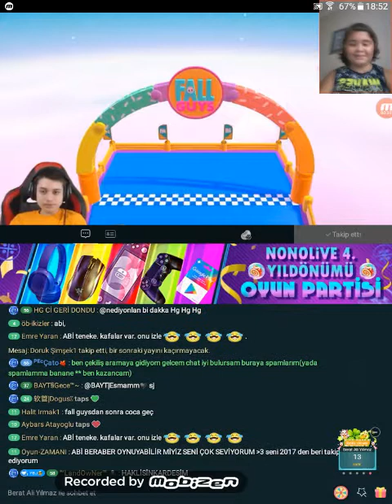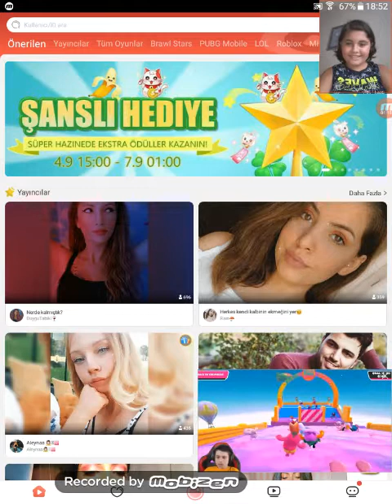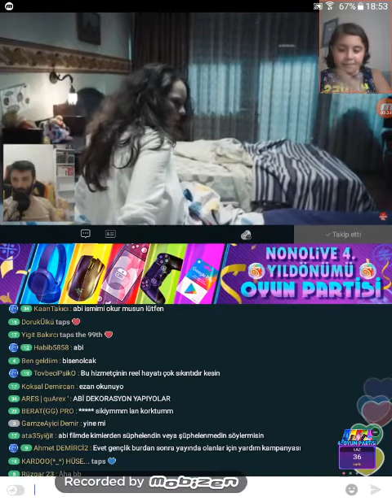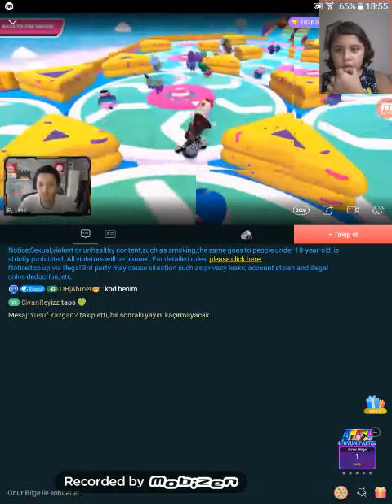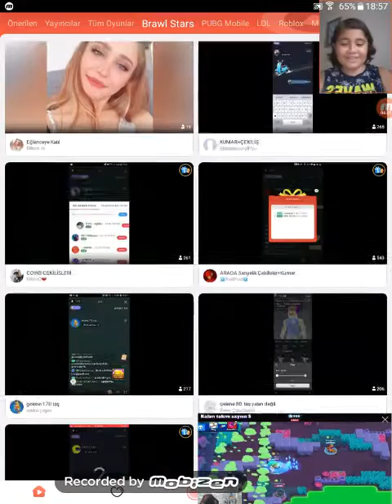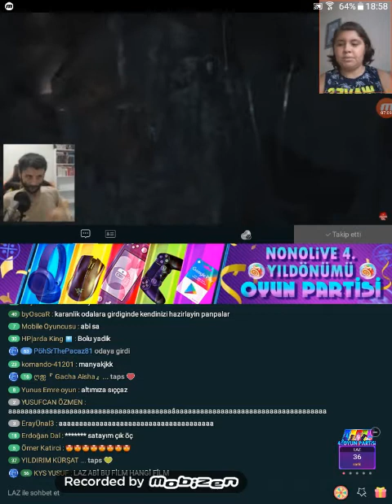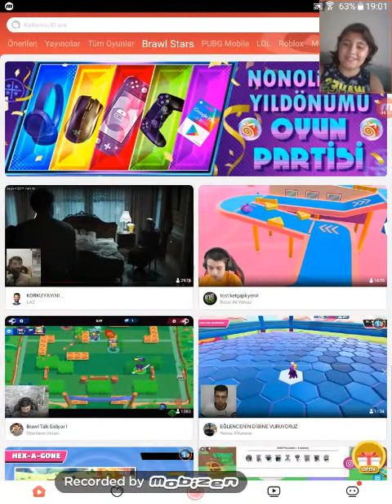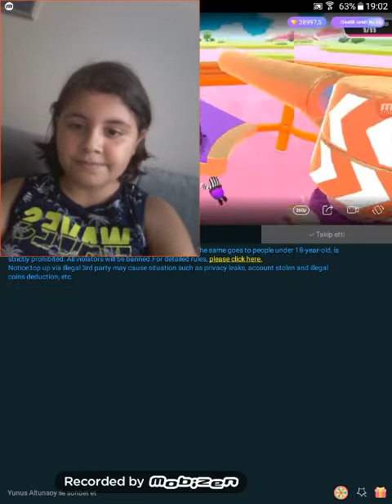YOUTUBERLARA BAĞIŞ ATTIM!!! NONOLİVE YAYINLARI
Bu videomuzda sizlerle nonolive da yayın yapan sevdiğim youtuberlara bağış attım. İyi seyirler...😉